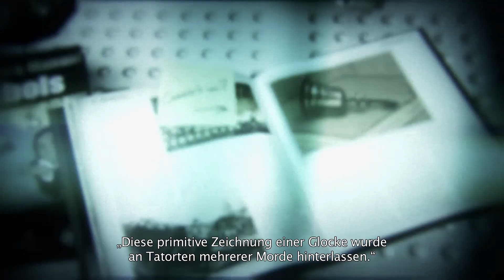MURDERED: SOUL SUSPECT - Glockenmörder-Trailer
Der neue Trailer zu MURDERED: SOUL SUSPECT zeigt wie Detective Ronan O'Connor neue Details zu seinem Tod ermittelt. Dabei entdeckt Ronan Verbindungen zu einer Reihe grausamer Ritualmorde, die das beschauliche Salem in Atem halten.

MURDERED: SOUL SUSPECT ist freigegeben ab 16 Jahren und wird ab dem 6. Juni 2014 Spieler auf PlayStation 4, Xbox One, Windows PC, PlayStation 3 und Xbox 360 herausfordern, den schwierigsten aller Mordfälle aufzuklären.

MURDERED: SOUL SUSPECT verwickelt den Spieler in ein ganz neues Mysterium, in dem Antworten und Hinweise nur schwer zu finden sind. Spieler schlüpfen in die Rolle von Ronan O´Connor, einem Polizei-Ermittler mit bewegter Vergangenheit, dessen Leben durch einen unbarmherzigen Killer vorzeitig beendet wird. Anstatt jedoch Erlösung im Jenseits zu finden, ist Ronan fortan in der „Dämmerung" gefangen und die einzige Möglichkeit Frieden zu finden und die Zwischenwelt zu verlassen ist, die Wahrheit über seinen Mörder ans Licht zu bringen und ihn seiner gerechten Strafe zuzuführen.

Durch seine  neu gewonnenen übernatürlichen Fähigkeiten hat Ronan viele Freiheiten, die Stadt Salem in Massachusetts zu erkunden. Zwar kann er als Geist nicht mehr mit den Ermittlern in seinem Mordfall kommunizieren, dafür aber durch Wände gehen und die Gedanken der Lebenden lesen, um ihre Empfindungen und Taten zu beeinflussen. Bei seinen Nachforschungen erfragt Ronan Informationen von den Geistern aus Salems Vergangenheit, um der Lösung des Rätsels näher zu kommen, und wehrt sich gegen Dämonen, die nach seiner Seele trachten und zwischen ihm und der schockierenden Wahrheit über seinen Tod stehen.